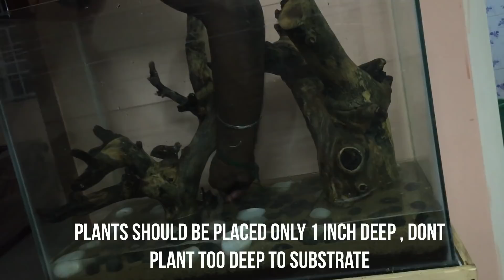How to make very Cheap Planted Aquarium | No CO2 | Soil Cost 30 RS | Setup Full Video